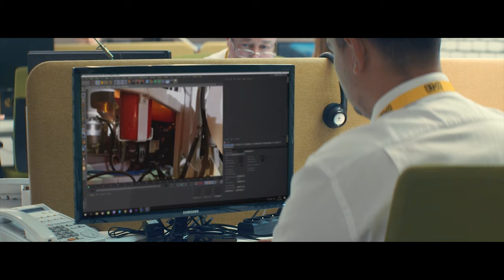STIM Road marking machine service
Katin Bor, 103, 224025, Brest, Belarus
 www. stim .by

 STiM Company presents a new service for the repair of road marking machines, and Graco equipment - “Outbound service”. Thanks to her, any malfunction will be eliminated as soon as possible.
 “Onsite service” is the on-line visit of the master directly to the equipment itself. This is happening in real time.
 The application is received by the operator, which is subsequently processed and accepted. After which, the operator gives the application to the Master, who, based on the information received, makes an initial assessment of the possible cause of the breakdown. The master gives an application with his settings to the visiting team.
 At the moment when the equipment breaks down, you just need to make a normal request. Using the GPS system - we see a point on the map where the equipment is located. The prescribed algorithm transfers the call to the master, who is responsible for this region.
 “Onsite service” at any time of the day carries out express diagnostics, maintenance and repairs right on the spot.
 The cars of the masters are equipped with professional instruments and tools, with which you can provide first-aid repair in any situation.
 Due to this, most malfunctions are eliminated on the spot.
 Unfortunately, having no obstacles is impossible. But to solve difficulties is always possible.
 We create solutions.